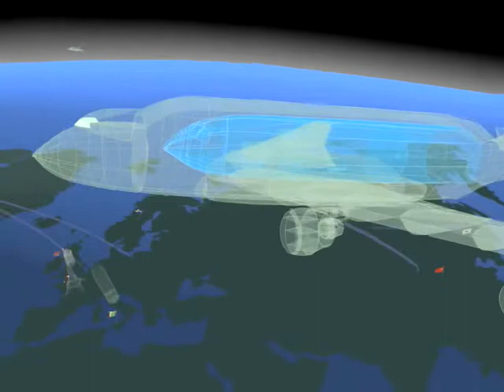Legends of Flight Clip: Global Assembly of the 787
SANDDE animation illustrates international aspect of the production process of the 787.  Companies from 17 different countries provide parts and fly them to Seattle for final assembly.  The larges components are flown in modified 747s, called Dreamlifters.  Selected scene from the Giant Screen film LEGENDS OF FLIGHT 3D.